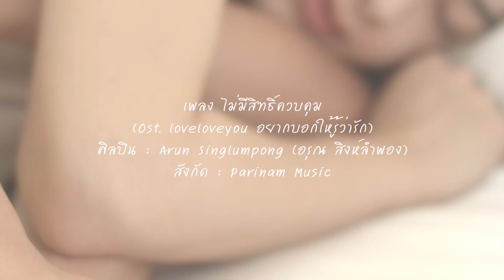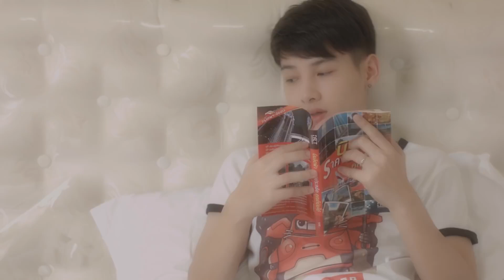Arun Singlumpong อรุณ สิงห์ลำพอง - ไม่มีสิทธิ์ควบคุม (Ost. loveloveyou อยากบอกให้) MV